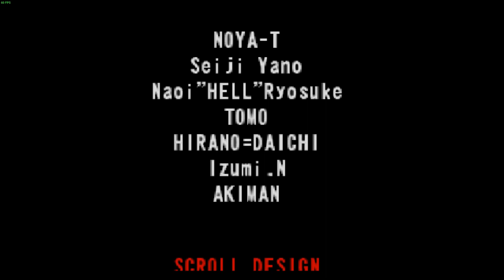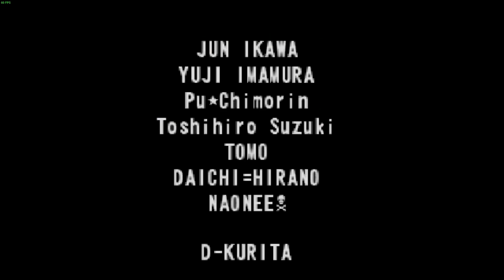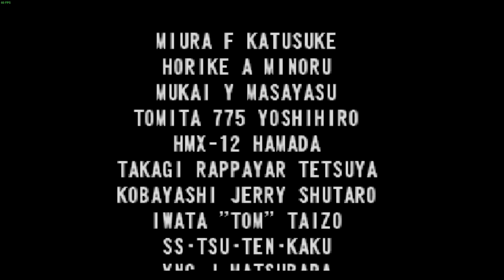Street Fighter III: 3rd Strike - Yang - Story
Street Fighter III 3rd Strike: Fight for the Future (ストリートファイターIII サードストライク ファイト・フォー・ザ・フューチャー) is a 2D fighting game developed and published by Capcom, originally released for the arcades in 1999. It was ported to the Dreamcast, PlayStation 2, and Xbox between 2000 and 2010. A downloadable online version titled Street Fighter III: 3rd Strike Online Edition was released on PlayStation Network and Xbox Live Arcade in 2011.

Street Fighter III 3rd Strike is the second follow-up to Street Fighter III, following Street Fighter III: 2nd Impact. Like its predecessors, it runs on the CP System III hardware. 3rd Strike increased the character roster by adding five new characters, notably including Chun-Li. It also added further refinements to the previous game's play mechanics and rules. The game was well received in all of its versions and has since been regarded as one of the greatest fighting games of all time. On 29 May 2018, Street Fighter III: 3rd Strike - Fight for the Future was released as a part of the Street Fighter 30th Anniversary Collection for the PlayStation 4, Xbox One, Steam and Nintendo Switch.